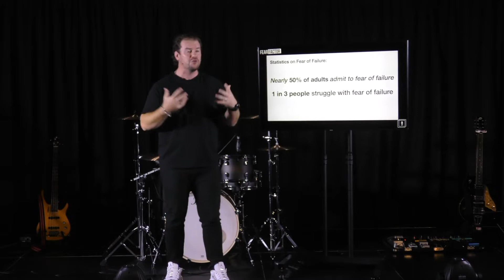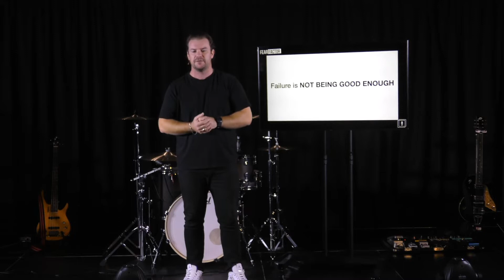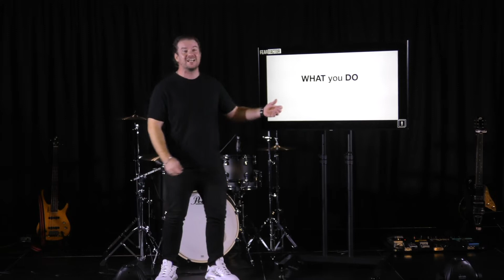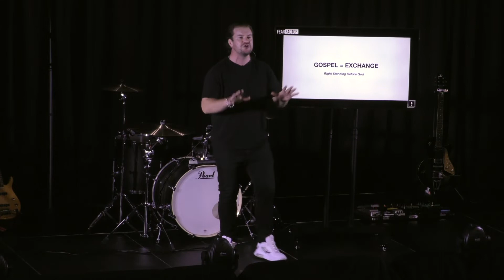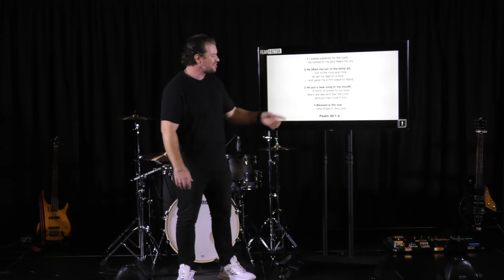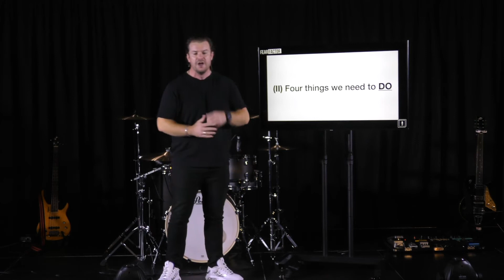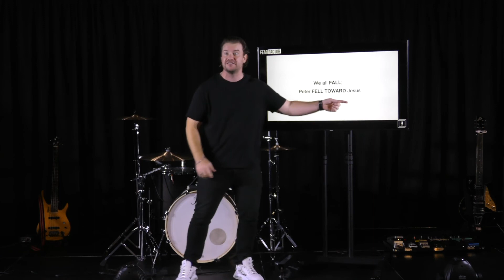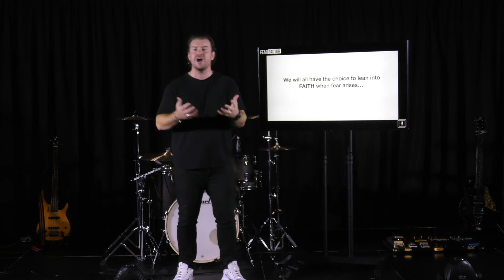Fear of Failure | Fear Factor | Week 3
Fear of Failure can be crippling but REMEMBER:
EVERYBODY fails
Failure is NOT FINAL
Failure can make you STRONGER
God can USE your failure

Services are every Sunday:
In-person at 11am & Online at 7pm